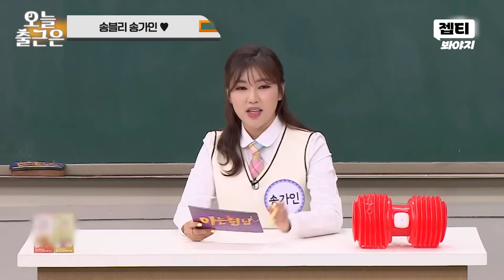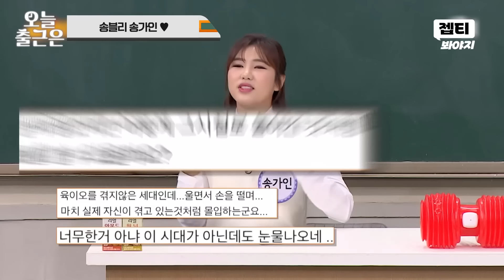한 많은 대동강아😥 국보급 목소리에 눈물샘 폭발ㅠ 송가인의 트로트 메들리🎶｜아는 형님｜JTBC 200411 방송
심금을 울리는 목소리, 송가인이 부르는
‹한 많은 대동강›, ‹춘향가›, ‹미아리 고개›